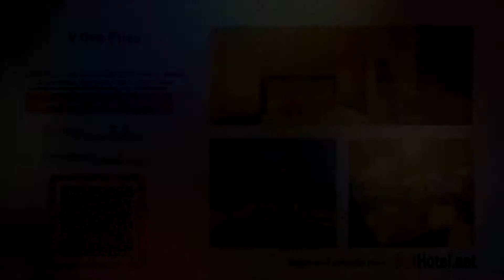V One Pride located in Jaipur - India Review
Boasting an outdoor swimming pool, V One Pride offers accommodation in Jaipur, 7 km from Govind Dev Ji Temple and 9 km from Birla Mandir Temple, Jaipur.

Currently V One Pride rating is 7.3 with more than 7 reviews
Location: E -3 & E- 10, Next To Vishu Marriage Garden, Nirman Nagar(West), Dcm Ajmer Road, Jaipur, India